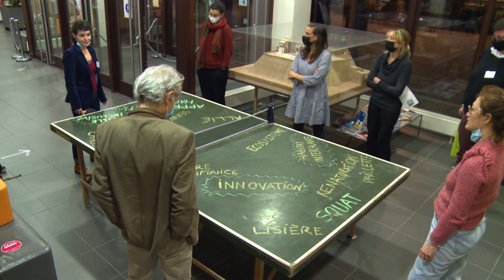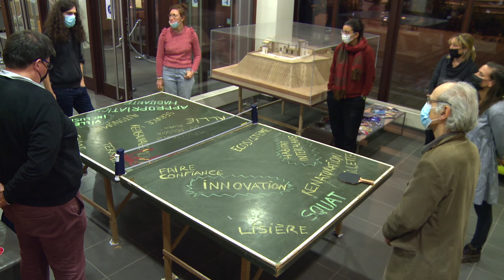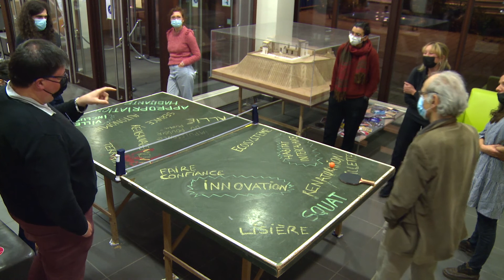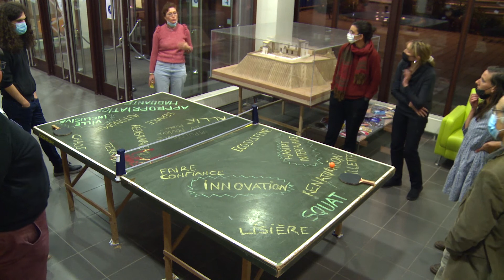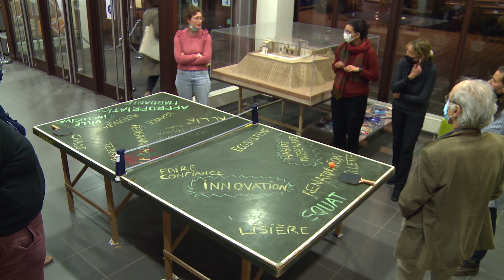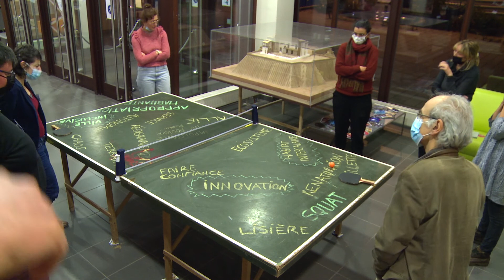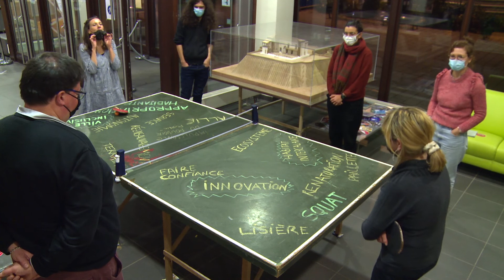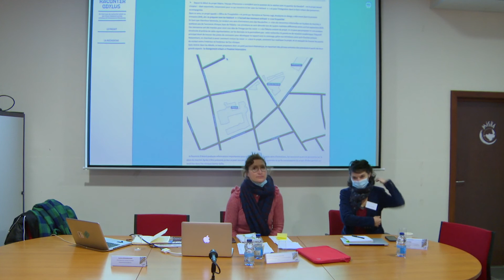8-Politiques publiques et Recherche en sciences humaines et sociales : entre dissonance et résonance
Recherche et décision politique : les duettistes possibles ?
Atelier 1 : "Quand l’institution innove en s’inspirant du terrain"
animé par Fleur Laronze : Politiques culturelles, recherche et création
Pauline Desgrandchamp et Dorothée Reisacher : Quand l’institution innove en s’inspirant du terrain.